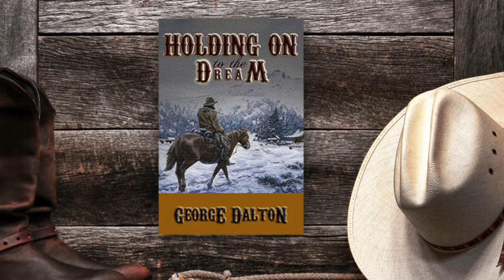Holding On To The Dream, George Dalton - Texas Author, Humorist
The winter of 1883 was the worst winter ever recorded in American history.

Rivers and streams were freezing solid. Cattle died by the thousands. Many ranchers were wiped out.

Mothers were having their babies at home without medical assistance. The mortality rate was extremely high. In fact that is where birthday parties came from. If a child lived to reach their first birthday it was time for a celebration. Many young mothers also did not survive the birth of a child.

A lonely, frightened young rancher faces that winter alone with a tiny baby in his arms.

A beautiful young single girl lives on the next ranch. Volunteers to at least help with the baby.  She falls in love with the baby.

A heartwarming story is born.

holdingontothedream, acollisionofdreamsGeorgeDalton, GeorgeDaltonbooks, GeorgeDaltonstories, GeorgeDaltonebooks, GeorgeDaltonwebsite,